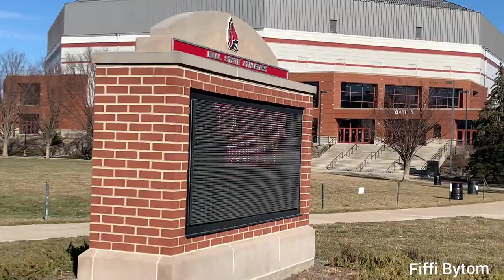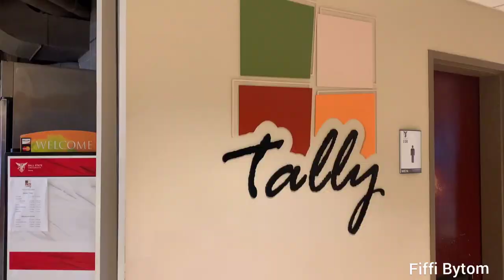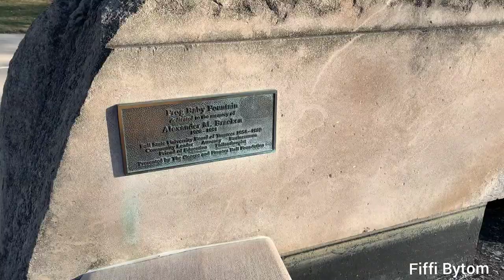Back to Ball State University for the Epic Basketball Game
Finally went back to my alma mater Ball State University after 13 full years of not bothering. Made plans to catch up with my friend from college and watch the Ball State Cardinals basketball team play the best team in the conference. Since I arrived very early to campus, I decided to walk around and record the campus to see how much has changed since I lived there. Started on the north side of campus and walked south past the remains of Lafollette, past and through the Letterman Building, down the trail through North Quad to see Beneficence. Took a stroll through the Student Center and into the vastly different Village. Trekked back north from there, stopping in the Teachers College to get a view from up high, lunch in the Arts & Journalism Atrium, before a quick trip over to the Frog Baby Fountain and Brakem Library. Killed some time in the new North Dining Hall before the game and finally walked over to Worthen Arena for the big game! And in the best news, Ball State upset Kent State 82-70!

Music used in the video sign up through this link and get your first month free, unlimited downloads, Suitable for both content, business and personal use.

Book your holiday in Kampala at my Apartments
Fee: $30 a night

LET'S SOCIALISE.